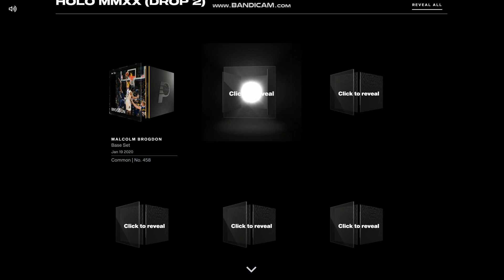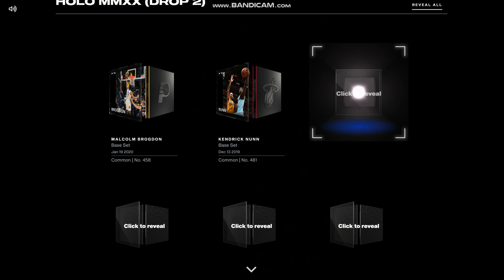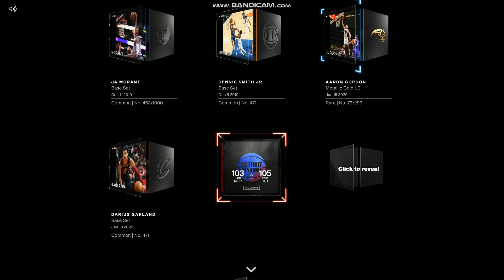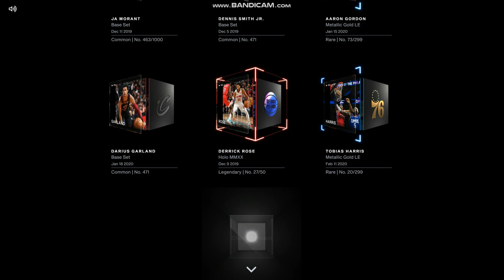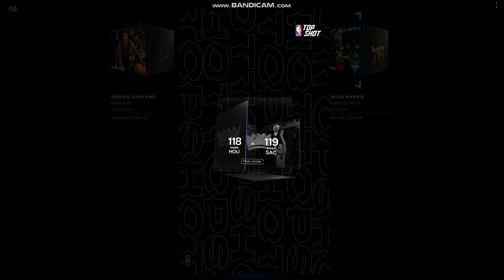Holo MMXX Pack Opening NBA Topshot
Opening a Holo MMXX Pack in NBA Topshot